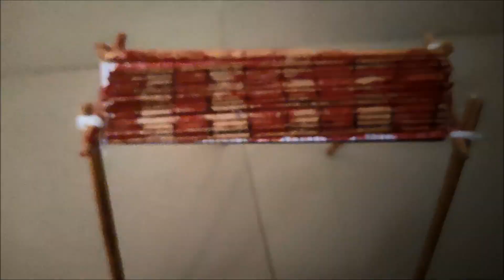Beautiful Swing Jhula of Wooden Stick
This video is about making a beautiful swing out of wooden stick.